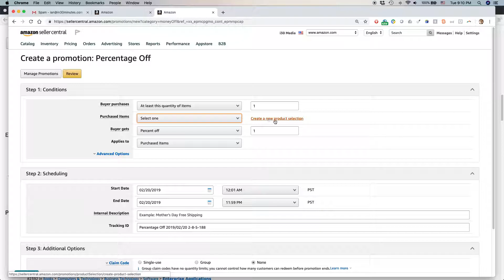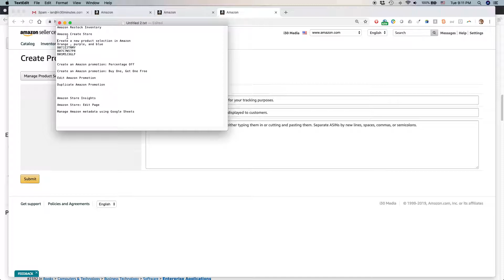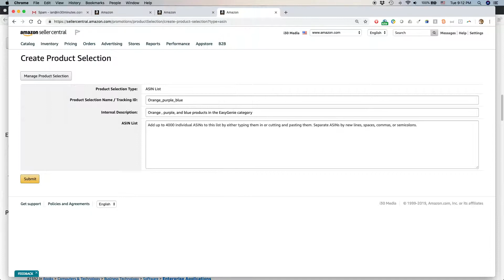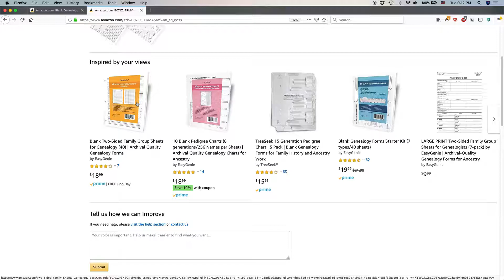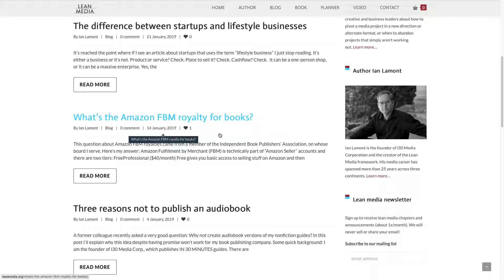Amazon Seller for Beginners: How to create "product selections" for FBA or FBM promotions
If you plan on creating a "percentage off" or "buy 1 get 1 free" promotion using Amazon Seller (professional level account), you need to create product selections so it's easier to select individual products, groups of products, or entire brands. The video shows how to work with ASINs, SKUs, etc. Leveraging Amazon Seller promotions can help increase Amazon FBA and Amazon FBM sales for items you sell using Amazon Seller Central. Narrated by the author of LEAN MEDIA: HOW TO FOCUS CREATIVITY, STREAMLINE PRODUCTION, AND CREATE MEDIA THAT AUDIENCES LOVE.

NOTE: This is not an official Amazon Seller video, nor do I represent Amazon. to learn more about Amazon Seller and current requirements.

Amazon Seller, Amazon Store, Amazon Promotions, Amazon FBA, Amazon FBM, Amazon Seller Course, Amazon FBA tutorial, Amazon FBM tutorial, Amazon Seller tutorial